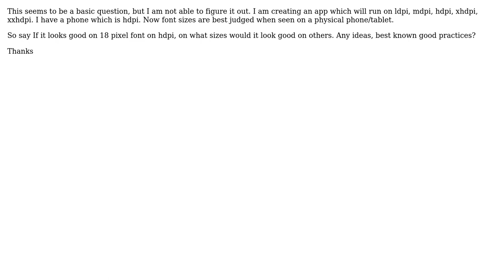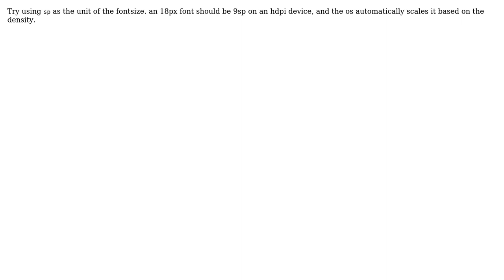Font size based on dpi, android (4 Solutions!!)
Font size based on dpi, android